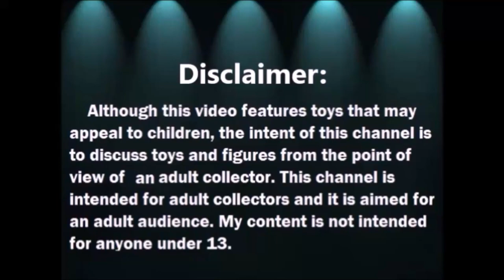Organizador de Utiles de Oruga con rollos de Carton, DIY Caterpillar Pencil Holder -